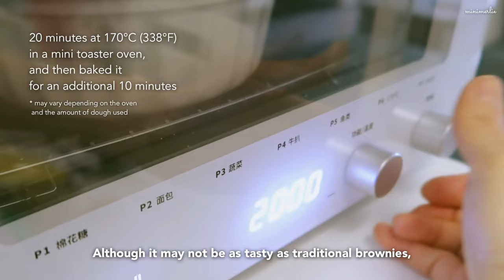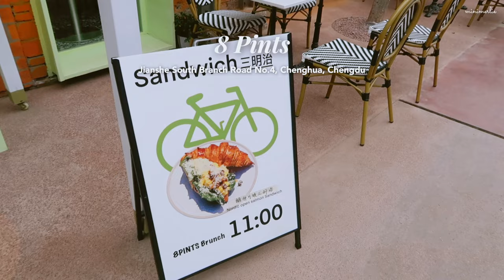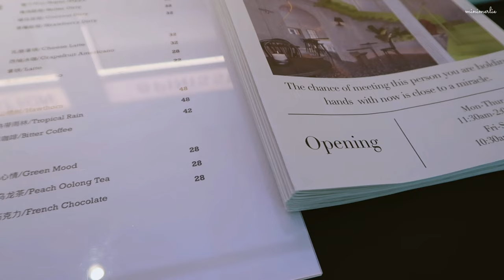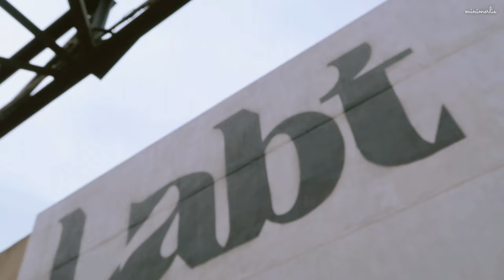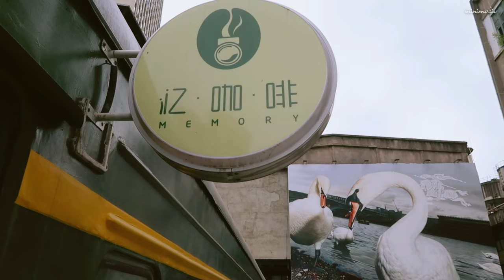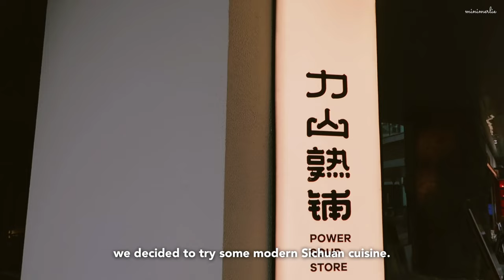China Vlog 🌶️ Healthy Home Meal Ideas, The New Brunch Cafe & Modern Sichuan Restaurant in Chengdu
Welcome back to my Chengdu Diaries, an aesthetic daily vlog about living in Chengdu, China. In this vlog, I will show you some healthy menu ideas that you can make at home. Also, I will share my review of a new brunch cafe and a modern Sichuan restaurant that I visited on a cloudy and rainy weekend. (You can also see some cute dogs in the video.